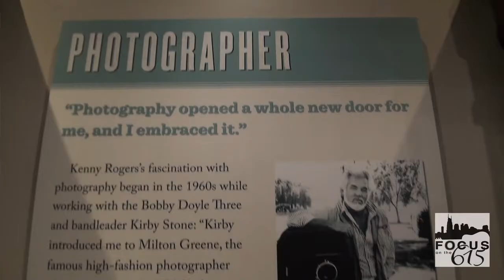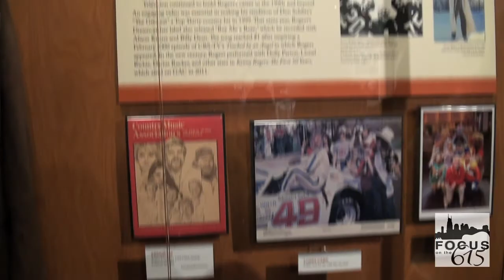Kenny Rogers - Through The Years Exhibit | Interview And VIP Reception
An interview with Kenny Rogers during the VIP reception for the opening of his exhibit entitled "Through The Years" at the Country Music Hall of Fame in Nashville.  Featuring special performances from Charlie Worsham and Don Schlitz.